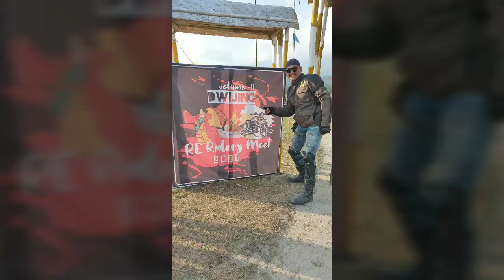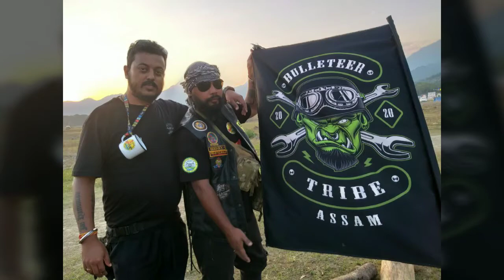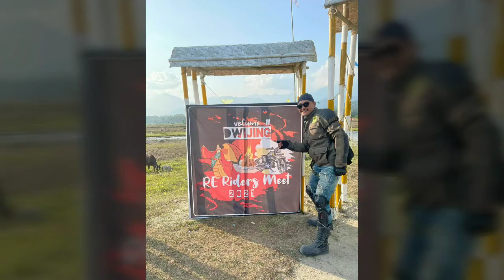Dwizing rider's meet saralpara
Dwizing rider's meet
saralpara